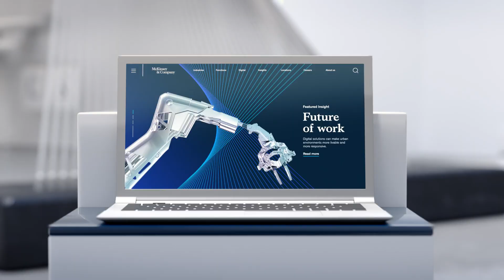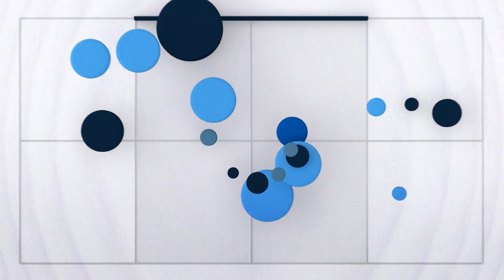McKinsey | Launch Identity | Territory Studio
Clarity, contrast and craft: the story of a brand vision.

A creative collaboration with Wolff Olins, Territory Studio brought its storytelling and filmmaking expertise to the brand agency’s new identity system for McKinsey & Company, the global management consultancy.
Transforming Wolff Olins’ ambitious concept into a compelling visual narrative, the studio created a thoughtfully considered and elegantly produced film, in which brand elements become the heroes of McKinsey's vision for a changing world.